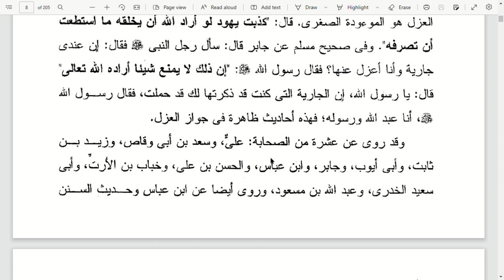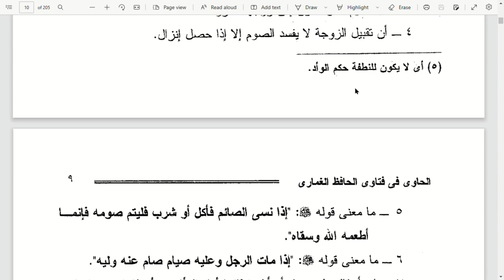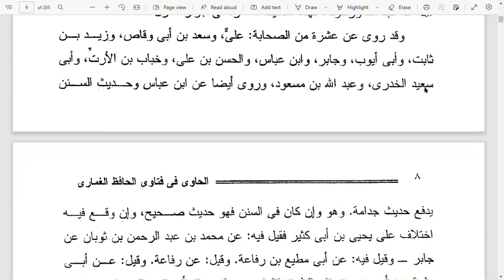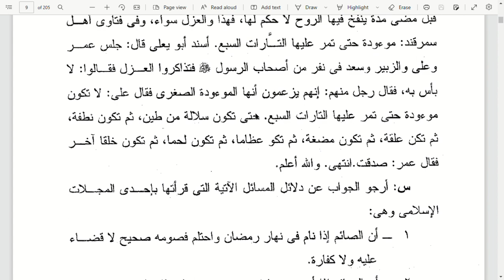03. Hukum 'Azal | Tumpah di Luar | Alhawi Fifatawa